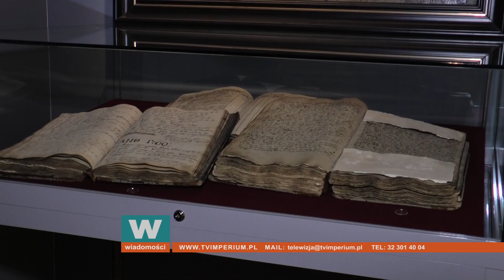140204 WIADOMOŚCI / ZABAWA WE WŁAMANIE / PATENT NA SESJĘ / KOŚCIÓŁ W MUZEUM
ZABAWA WE WŁAMANIE
PATENT NA SESJĘ
KOŚCIÓŁ PRZENIESIONY DO MUZEUM

ZABAWA WE WŁAMANIE
Zamiast napadu na bank- włamanie do sklepu z zabawkami. I, niestety nie była to niewinna zabawa. Młodzi gliwiczanie wybili szybę w sklepie przy ul. Chorzowskiej i ukradli towary warte kilkaset złotych.

PATENT NA SESJĘ
Niespełna pięć dni i po strachu. Gliwiccy żacy odliczają czas do końca zimowej sesji egzmaminacyjnej. Jak ją zdać w pierwszym terminie?

Najcenniejsze i najstarsze obrazy, rzeźby, szaty liturgiczne i inne detale, przeniesiono z Kościoła Wszystkich Świętych do Willi Caro. Od piątku będzie można je podziwiac na wystawie "Omnium sanctorum".